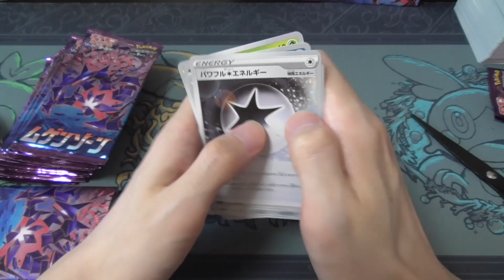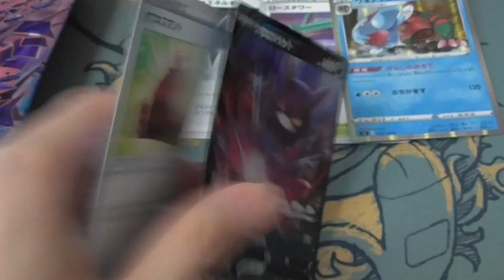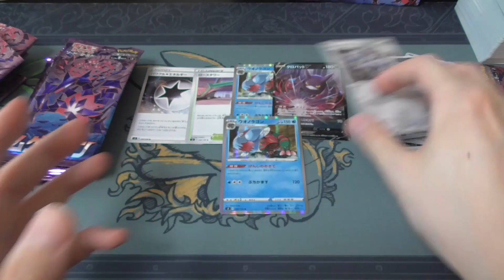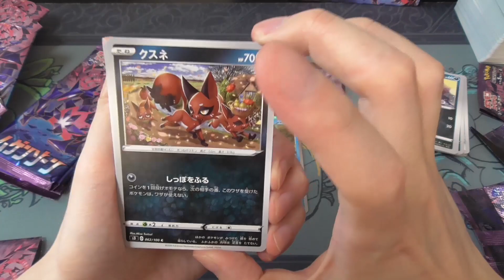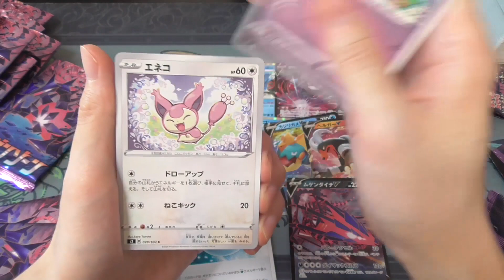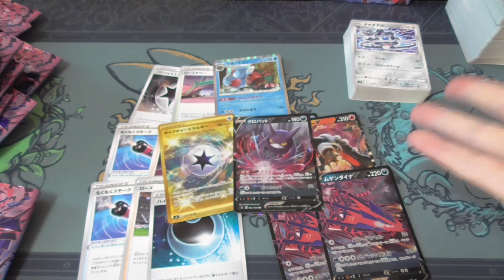サーチ疑惑かけられた男が潔白証明しようとした結果が終わってた件。【ムゲンゾーン/ポケカ】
そのネタもういいとか言われても出ちまうっつーの。